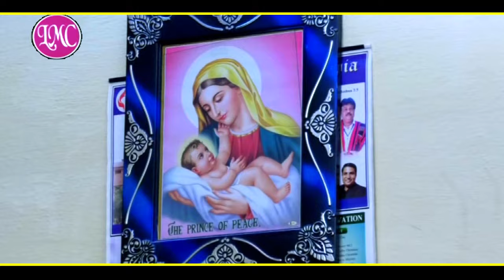New Masih Song 2023 || Mangiya Duaawan || Sardool Malook Wali || LMC MUSIC CO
Song                                          Mangiya  Duaawan
Lyrics                                        Mana Gill  & Sardool Malook Wali
Music & Composer               Deepak  Gurdaspuri
DOP                                          Neeta don & DHARAMPAL DP
Video By                                 Jaswinder  Jass
Poster Desing                       JASS
Editor                                      LMC
Speciel Thanks                     All Team
Label                                     LMC Music Co  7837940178
Year                                          2023